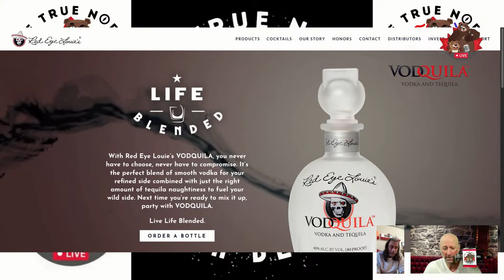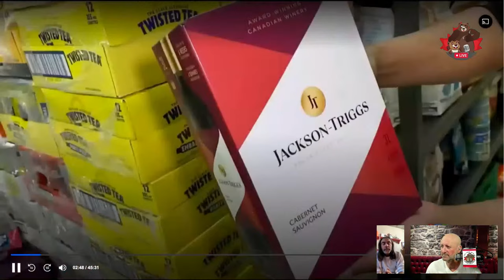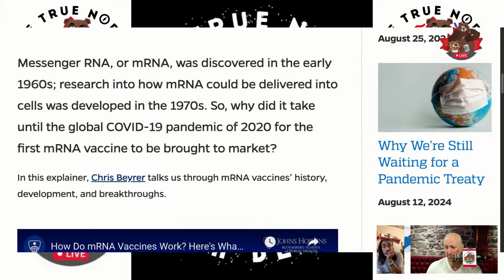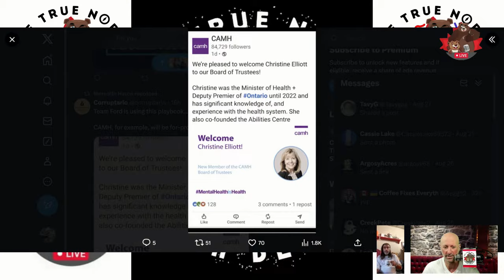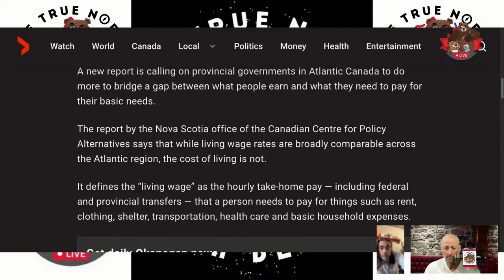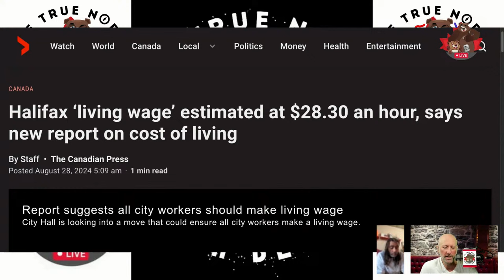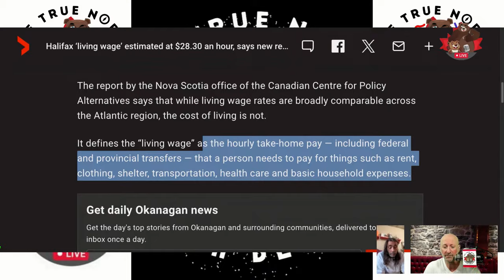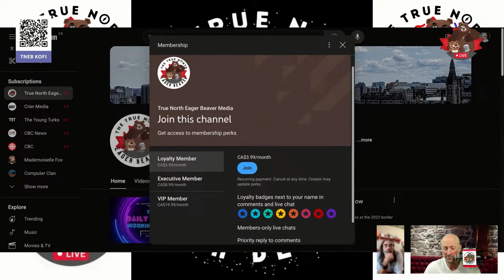Coutts, Cons, & Judgement -- The Daily Beaver Morning Show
From CTV News:

An Alberta judge says evidence shows two men convicted for their roles at the 2022 border blockade near Coutts, Alta., were ready for a shootout with police.

Justice David Labrenz said Tuesday that while a jury found Anthony Olienick and Chris Carbert not guilty of conspiring to murder police at the blockade, it did find the pair guilty of mischief and possessing a weapon for a dangerous purpose.

Olienick was also found guilty of possessing a pipe bomb.

The judge told court he accepts the verdicts as proof the jury believed both men brought weapons, ammunition and body armour to the two-week standoff not just to show off or hunt animals but for a more sinister purpose.

"It was to support the blockade and to engage in a war with police if it came to that eventuality," Labrenz said.

"The abundance of live ammunition, the medical kit, the ballistic vests are not supportive of showing off firearms or hunting coyotes.

“They are supportive of a war with police."

Episode 457, Wed Aug 28, 2024, Here, We, GOOOOOOOOOOOOOOOooooooooo...